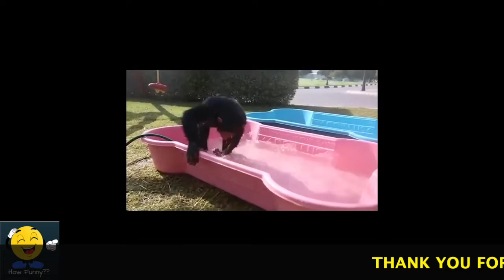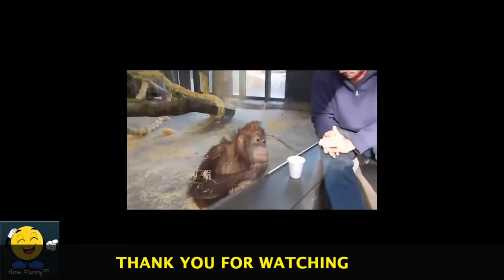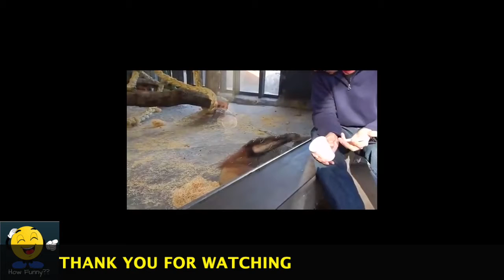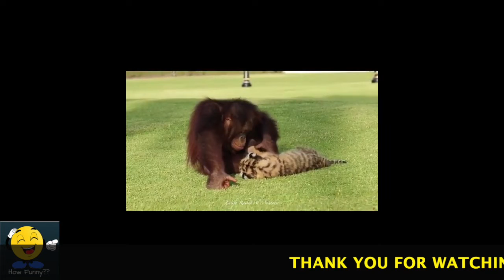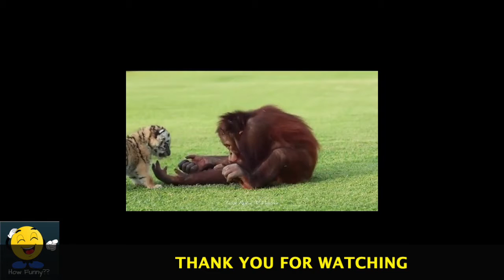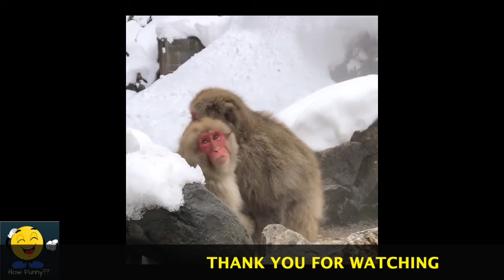Cute Pets And Funny Animals Compilation #8 - MONKEYS - How Funny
My channel shares animal clips (cute, funny, thrilled)... and many more